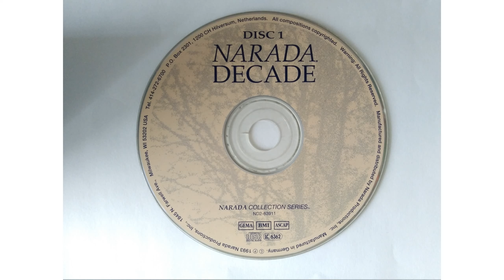TRACK 2 - NARADA DECADE - CD 1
Ripped from old music CDs I found in the archive.